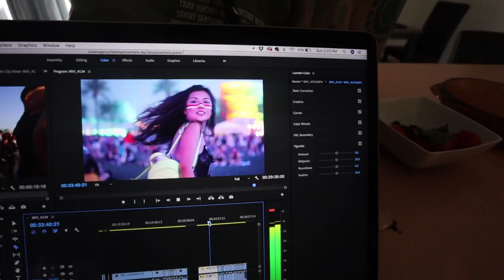Vlogging Coachella 2018 with the Canon M50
//MUSIC//
Featured Artists - MØ | The Weeknd | Thee Oh Sees | Alt-J | Beyoncé | Eminem | Odesza